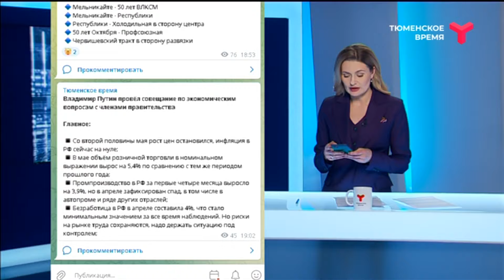Владимир Путин провёл совещание по экономическим вопросам с членами правительства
Со второй половины мая рост цен остановился, инфляция в России сейчас на нуле. Главные тезисы с совещания по экономическим вопросам с членами правительства, которое сегодня провёл Владимир Путин, опубликовал телеграм-канал «Тюменское время».